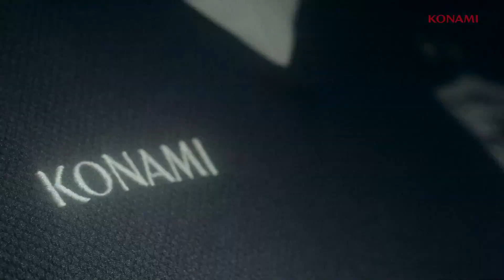PES 2015 - Official E3 2014 Teaser Trailer (EN)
PES 2015 Official E3 2014 Teaser Trailer. KONAMI teases their latest entry in the Pro Evolution Soccer series!